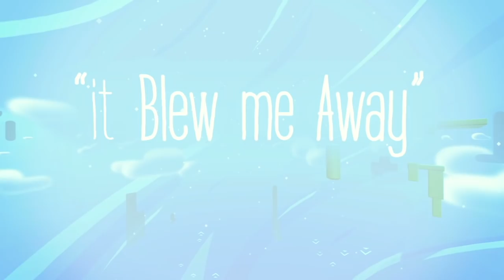Fantastic Contraption Trailer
Fantastic Contraption - a surreal building game for Vive VR. Create life-sized contraptions as tall as you can reach, then send them whirling, flinging, and trundling off to solve puzzles on the other side of a floating island. There are no right or wrong solutions, so bring your creativity.

Released April 5th with the HTC Vive!